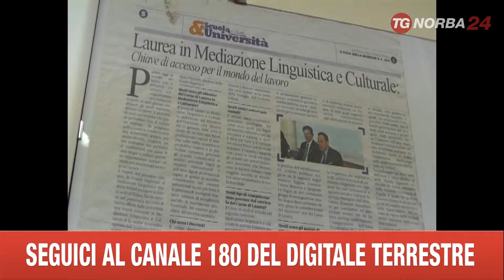NAPOLI PRIMA LAUREA CANTATA